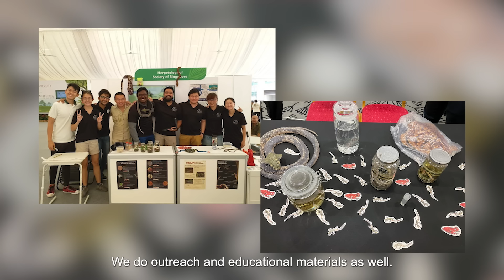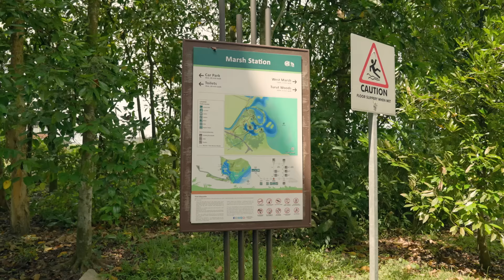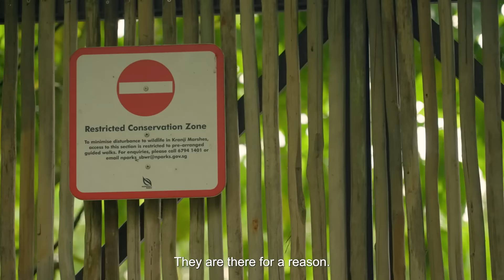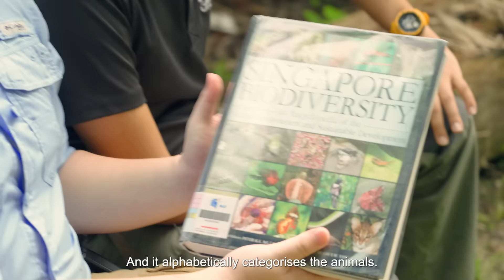Saving the Elusive Animals of Singapore | Lost But Found #03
Get to know Singapore’s amazing biodiversity as Sankar Ananthanarayanan and Law Ingg Thong, co-founders of the Herpetological Society of Singapore, go on a search for a special frog in Kranji Marshes!

This is Episode 3 of our “Lost But Found” series featuring individuals passionate about sustainability, with each doing their part to inspire Singaporeans to reconnect with their environment and community.

Visit the Herpetological Society of Singapore at their booth at the upcoming Green Market festival!

Discover more resources on sustainability at NLB’s LearnX website!